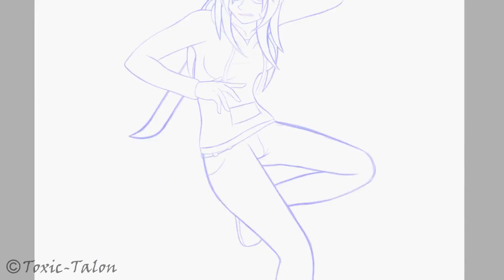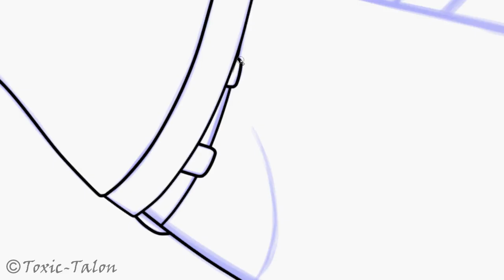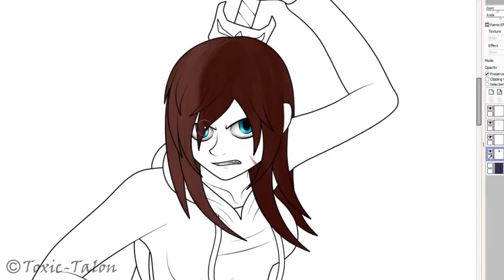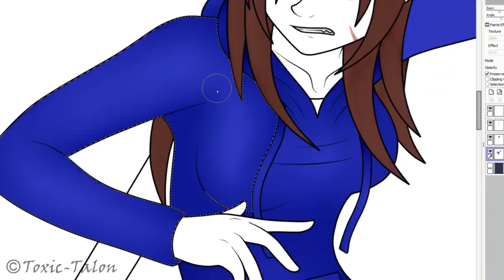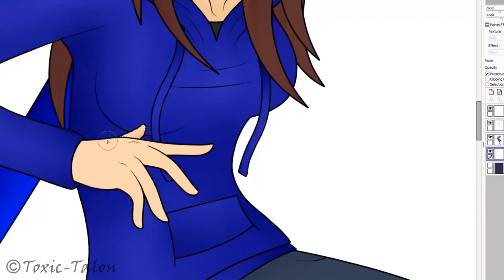COM: Talon - Speed Paint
Hey all! Please read the description to answer all your magical questions!

Programs used:
- Premiere Elements 13
- Paint Tool SAI
- Screencast-O-Matic
- Hyper Cam 2
- Step To Me: Thousand Foot Crutch
- What's Left of Me: Papa Roach

Artist's Note:
This is was Commission over on DeviantArt! Character belongs to Tangel38 on dA! Thanks for commissioning me, hope you enjoy!